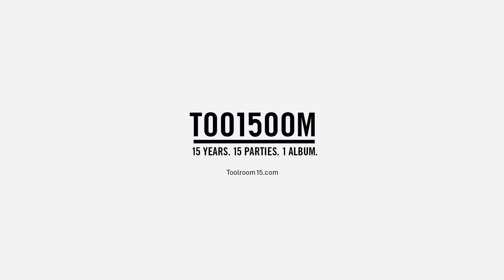Tube & Berger - Cabala King